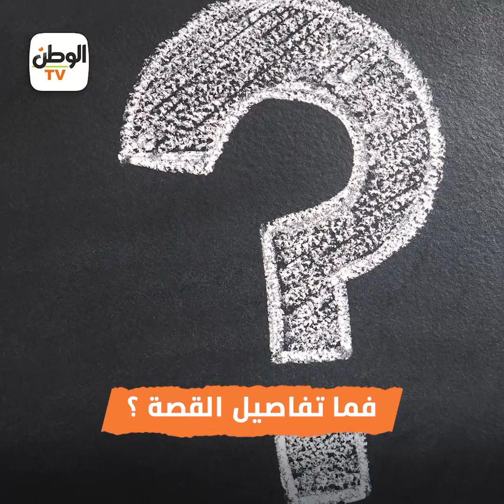وريهم مكانك يا ولدي.. والدة «شيف الأقصر» تنتظر خروجه على شط النيل